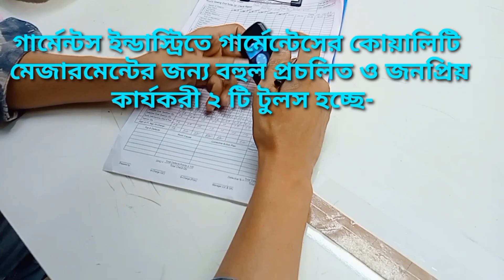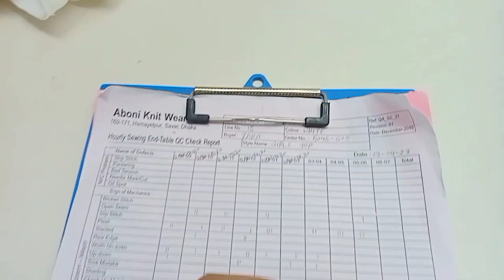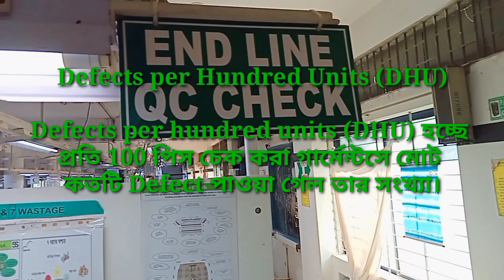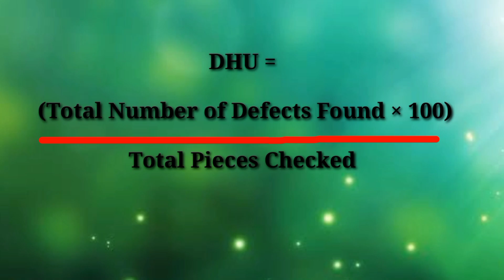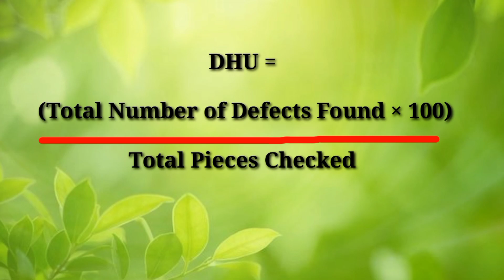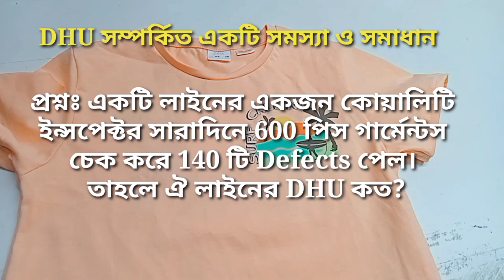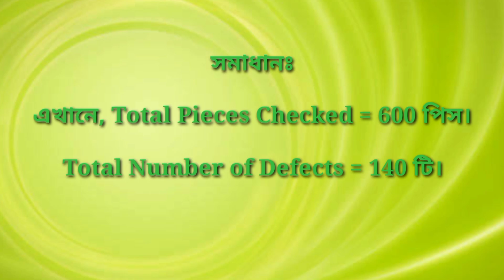DHU কি?গার্মেন্টস DHU কিভাবে পরিমাপ করতে হয়?|What Is DHU? How To Measure It?A to Z|Garments Quality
In this video about DHU কি?গার্মেন্টস DHU কিভাবে পরিমাপ করতে হয়?|What Is DHU? How To Measure It?A to Z|Garments Quality Job

What is Dhu report? How it calculate dhu report.
Dhu means Defect per hundred units.
Garments dhu report.